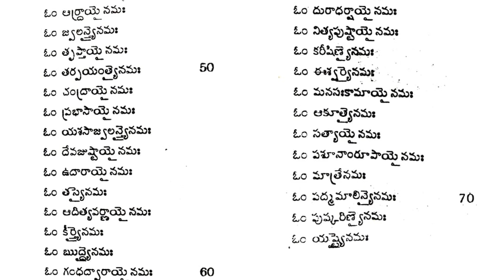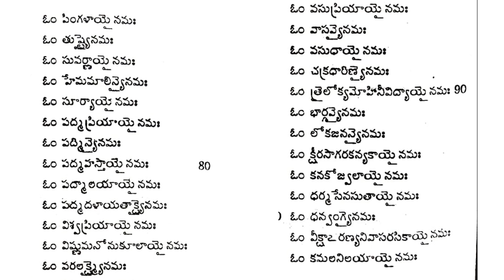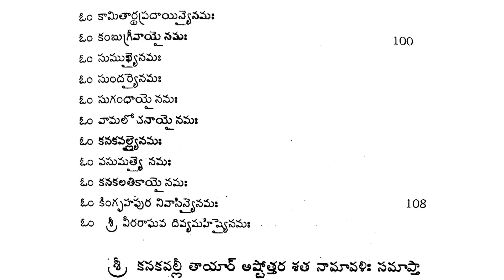శ్రీ కనకవల్లీ తాయార్ అష్టోత్తర శతనామస్తోత్రం నేర్చుకుందాం| Lalitha & Hema Nanduri | Rojukoslokam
మీ కోసం.. మా, ఈ ప్రయత్నం